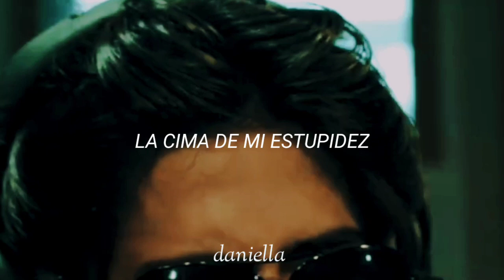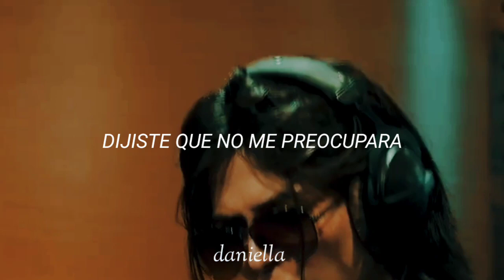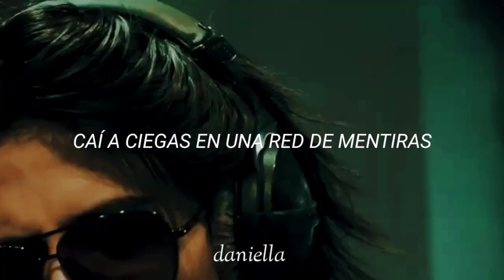Traidora/ Wiplash/ Letra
Traidora.

Wiplash.

2023 (Sesión en Vivo) ⊂•๑.✧ El contenido audiovisual no me pertenece.Todos los derechos al dueño del material utilizado en la edición.The audio contained in this video does not belong to me. All rights to the owner of the material used in the editing.ღ m i s r e d e s ღinstagram personal page del canal